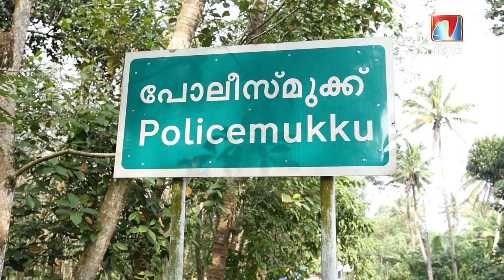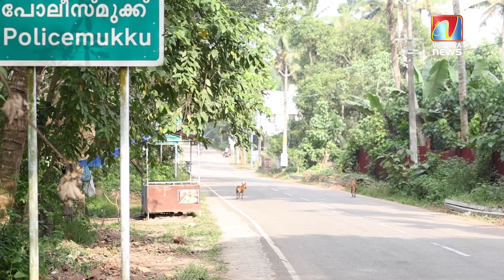എന്നും പോകുന്നപോലെ ജോലിക്കായി പോയതാണ് ;തെരുവുനായകൾ വട്ടംചാടുമെന്നു ആരും കരുതിയില്ല